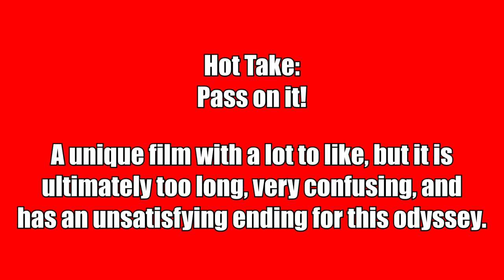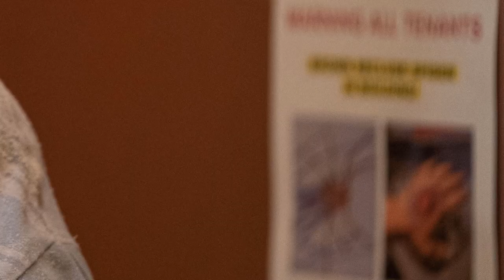Beau Is Afraid Review and Ending - Ari Aster's Latest Work Is Both Scary Good And Scary Bad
Watch or Pass review of Beau Is Afraid, the latest, and somehow strangest film from Ari Aster.  I discuss the film, what I liked, what I didn't like, and go into the ending.

Written and Directed By: Ari Aster
Starring:  Joaquin Phoenix, Nathan Lane, Amy Ryan, Stephen McKinley Henderson, Hayley Squires, Denis Ménochet, Kylie Rogers, Armen Nahapetian, Zoe Lister-Jones, with Parker Posey, and Patti LuPone
Produced By: Lars Knudsen and Ari Aster
Rating: R for strong violent content, sexual content, graphic nudity, drug use and language.

Synopsis:
A paranoid man embarks on an epic odyssey to get home to his mother in this bold and ingeniously depraved new film from writer/director Ari Aster.